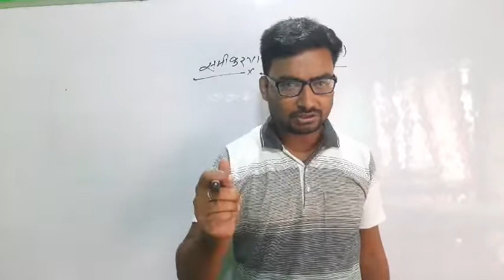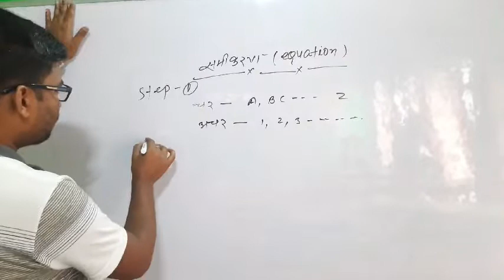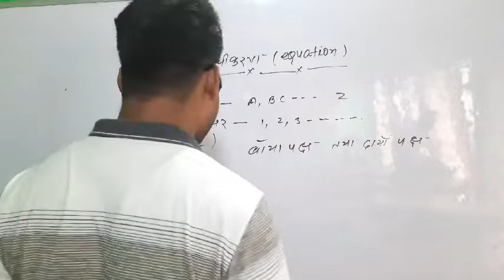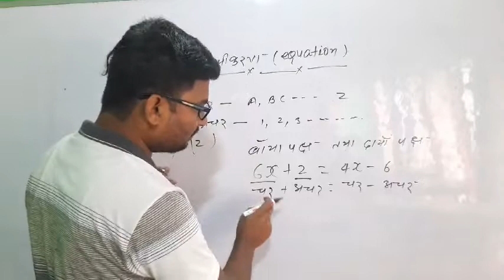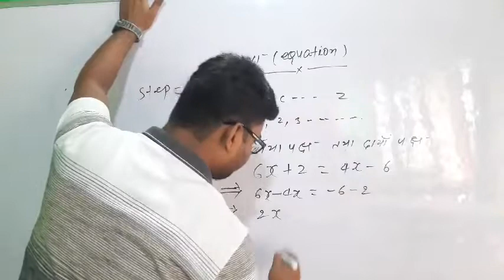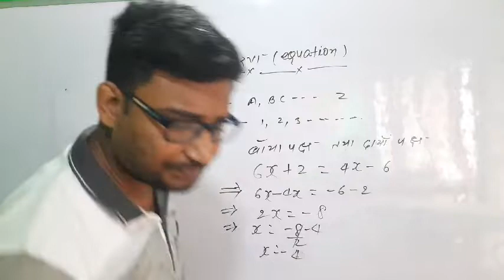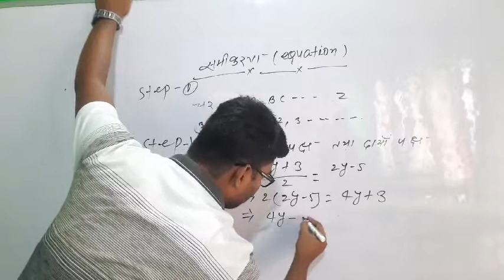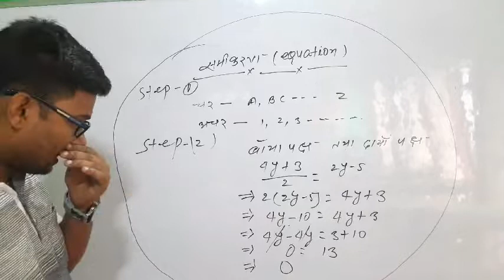samikaran banana sikhe by raj sir samikaransikhe# short method se samikarn banaye bylakshya study#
samikaran banana sikhe by raj sir samikaransikhe# short method se samikarn banaye bylakshya study# | how to calculate equation in easy method| equation solved by raj sir
LAKSHYA STUDY CENTER KURSON KE VIDEO LINC DIYE GAYE HAI |